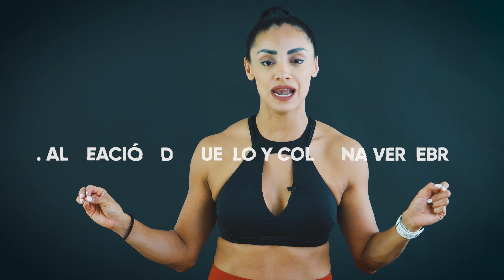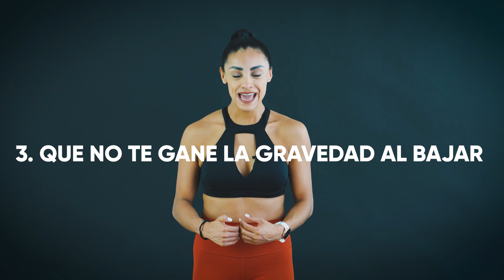¿Cómo hacer una lagartija correctamente? | ¡5 claves sencillas para perfeccionar tus lagartijas!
Las lagartijas son el ejercicio que amamos odiar y que a menudo tratamos de evitar, pero también es un ejercicio extremadamente beneficioso para tu cuerpo y muy fácil de realizar en cualquier lugar.

Son esenciales para desarrollar la fuerza de la parte superior del cuerpo. Trabajan los tríceps, los músculos pectorales, los dorsales, los bíceps, y los hombros. Cuando se hace con la forma adecuada, también pueden fortalecer la zona lumbar y el centro al contraer los músculos abdominales.

En este vlog te comparto los tips básicos de la correcta ejecución de este ejercicio. 💪🏼